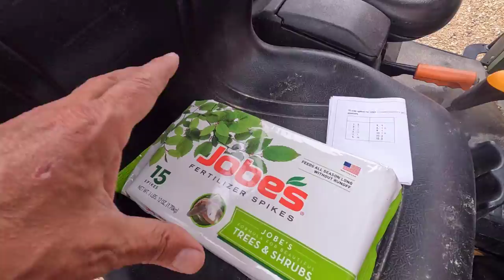A Quick (But Deep) Fertilizing of the Oak Trees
Today I fertilized my burr oak trees (part of the Oak Savanna Restoration) with fertilizer spikes, but I applied the spikes differently than manufacturer recommendations. What I did was plunge a shovel 9" below the ground, then rocked the shovel back and forth to open the slit up a bit. I then inserted the fertilizer spike into the slit and pushed it to the bottom with the handle of a hammer, and closed the slit with the heal of my boot.

This places the fertilizer below the roots of the grasses growing around the trees, and right at the level of the tree roots. This allows all of the fertilizer to be available to the trees themselves, and nothing goes to the grasses. Also, the urea nitrogen in the fertilizer does not off-gas as it does when exposed to the air. In fact, very little of the nitrogen in spikes pounded into the ground will ever get to the tree.